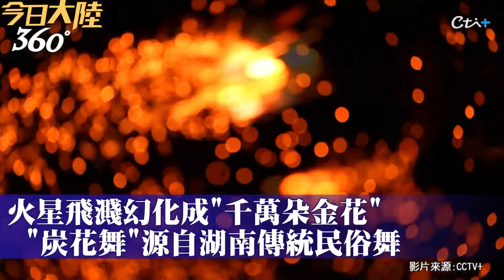"火"力全開!安徽黃山看非遺"炭花舞"迎中秋 火星飛濺幻化千萬朵絕美金花｜360°今日大陸